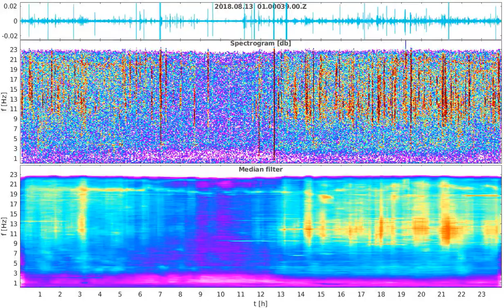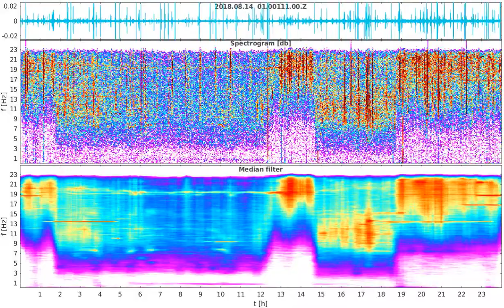Daily spectrograms of SJ01 - sorted by dates